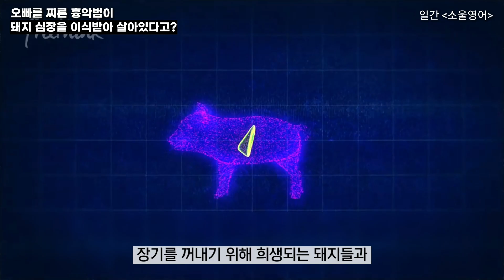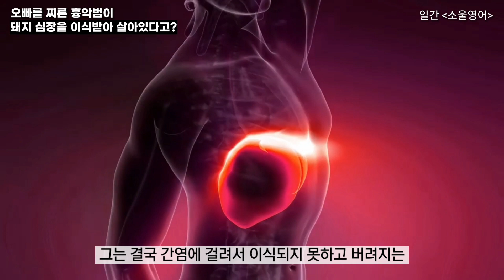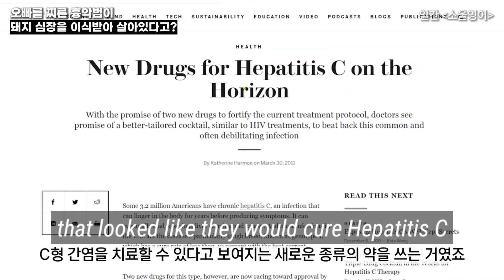돼지심장 이식수술을 받은 남자를 알아 본 여자 (하필이면 이 남자가...)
의학계에 역사적인 사건이 일어났습니다. 그런데 이 수술의 수혜자에 대한 논란이 일어났는데요. 돼지 심장 이식 수술에 대한 표현과 생각들 정리해 보아요!

0:00 사건정황
0:31 환자 아들과 피해자 동생 인터뷰
0:45 20년 전 일어난 사건 전말
1:25 돼지이식 수술 논란
1:43 몽고메리 박사 사연
4:04 영어표현 듣기